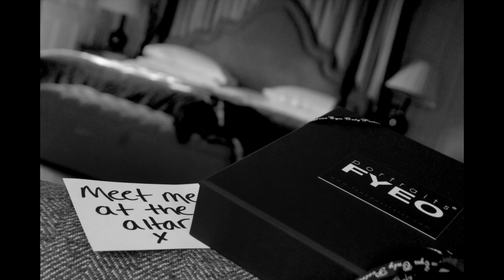Create your Grooms Gift In Our Female Run Studio, For Your Eyes Only Portraits.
Have you thought of an original wedding gift for your Groom yet? Don't leave it too late, the girls at FYEO Portraits get booked up a year in advance for their best selling Grooms Gift Box Photoshoot.